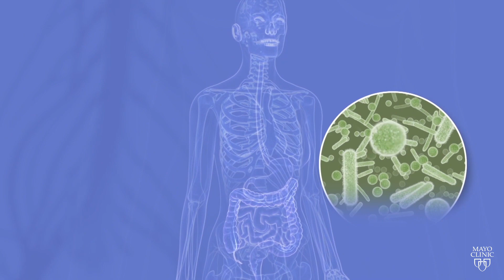Mayo Clinic Minute: Diet based on microbiome might improve your health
They are the silent partners inside your intestines. Bacteria in your gut, or the microbiome, prime the immune system, help digest food, and produce vitamins and energy. And Mayo Clinic researchers are studying how your unique microbiome can determine your optimal health.